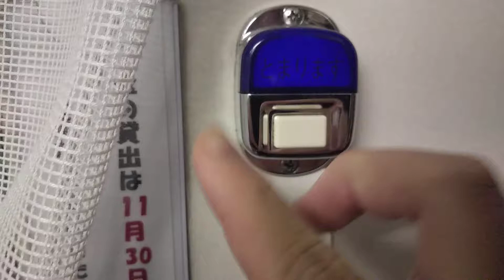普段はできない押しボタン連打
ツアーの休憩中にやりました。周りがうるさいですが気にしないでください。